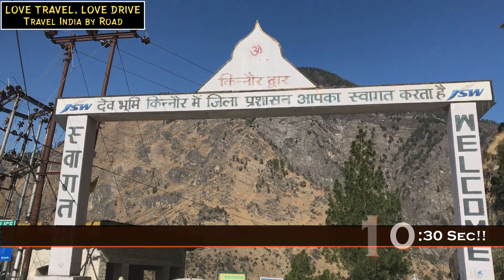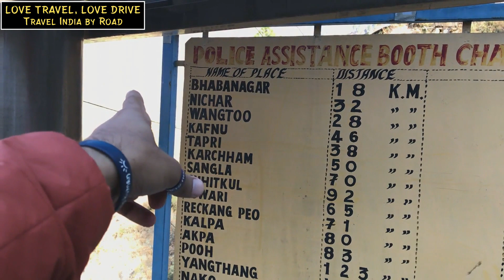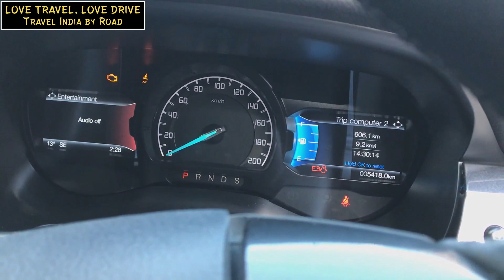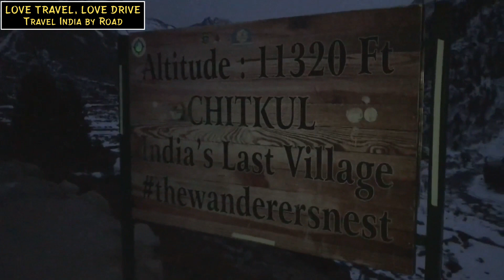RoadTrip to Chitkul - Endeavour Stuck in Snow - LOVE TRAVEL, LOVE DRIVE (autowheelsind)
INDIA MOVING ON WHEELS – TRAVEL INDIA BY ROAD
Guys, I am here only to Share the Real Information of Indian Auto Industry based on Ownership experience and rest my Expertise & In spare time, I also love to share my travel vlogs!!!
And here’s briefing of my Channel’s Name!!
AutoWheels India - Cars -- INDIA MOVING ON WHEELS ( Auto vlogs )
AutoWheels India - RoadTrips – Travel INDIA by Road - LOVE TRAVEL, LOVE DRIVE ( Travel vlogs )
Happy to Connect with you all:
AutoWheels India – INDIA MOVING ON WHEELS

Here’s some controlled Groups for Auto & Travel Freaks…
Request you to Click & Join our Groups!!!

Indian Cars Feedback Forum - INDIA MOVING ON WHEELS

Travel INDIA by Road - LOVE TRAVEL, LOVE DRIVE

SUV Owners INDIA

Bikers Club India

explore the unseen HIMALAYAS

Electric Cars Club India

Crashed Wheels India

Spied Wheels India

Used Wheels India

Safer Cars for India

If you are a Girl, Here’s Car Club only for Girls!!

Car Girls Club India